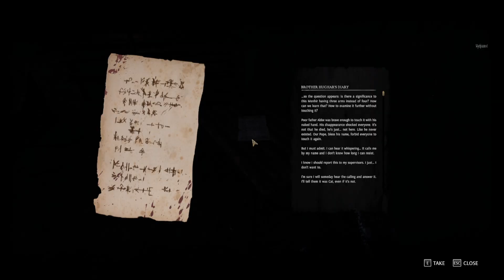Punchy Tries Tainted Grail - Fall Of Avalon! (DEMO)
Hello and welcome to avalon, lets go kill the once an future lich arthur!